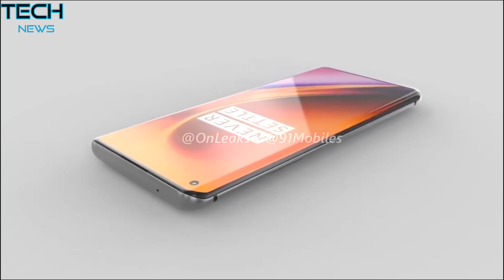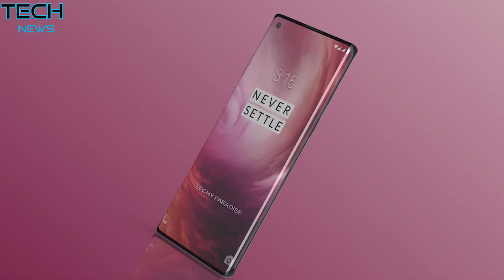مواصفات وسعر OnePlus 8 Pro مميزات وان بلس 8 برو مع اهم المميزات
سعر ومواصفات OnePlus 8 Pro، من شركة ون بلس مع مواصفات قوية واداء مميز ويعد من الهواتف الرائدة حيث انه يعمل بمعالج Snapdragon 855+ وذاكرة عشوائية 8 جيجابايت والعديد من المميزات الأخرى.
يضم شاشة من نوع Fluid AMOLED بقياس 6.65 inche وبدقة 1440 × 3120 pixels بنسبة طول الى عرض 19.5:9 وكثافة بكسلات 517 بكسل بالانش.
تعد الشاشة من أهم مميزات الهاتف حيث انها تأتى بمعدل تحديث عالى 90Hz وهى الميزة الجديدة التى بدأت بالأنتشار فى الربع الأخير من عام 2019 واستخدمتها الشركة ايضا فى هواتفها الأخيرة